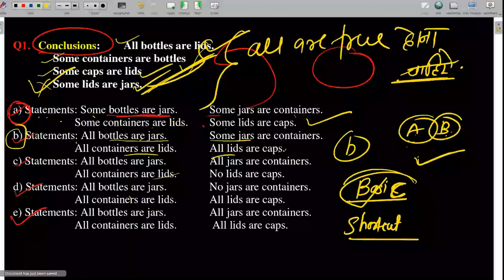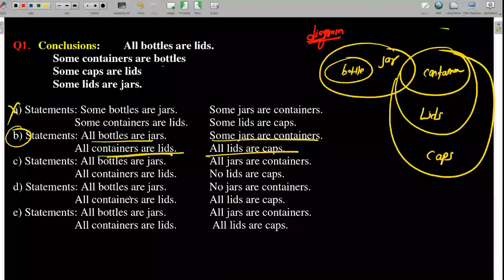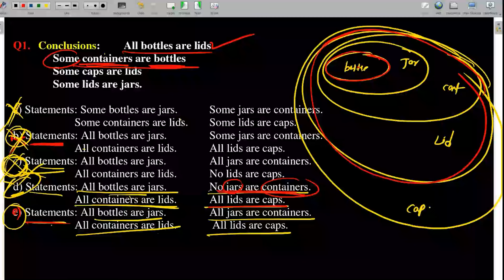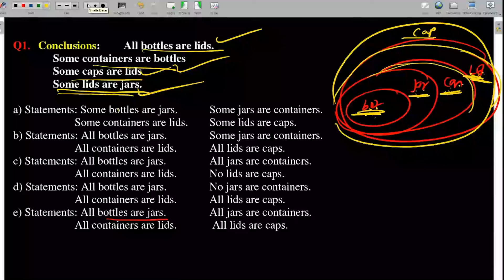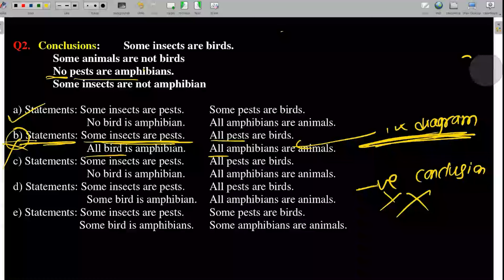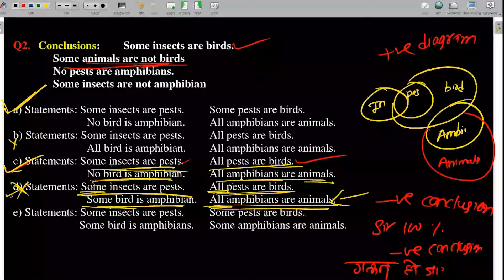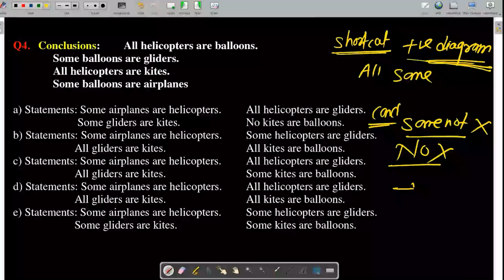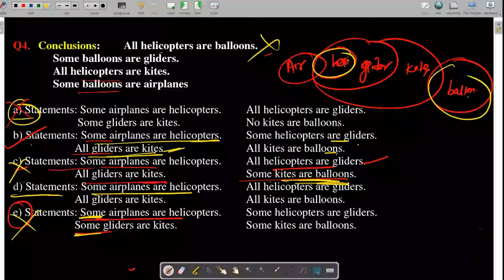BARTI - IBPS - Reasoning Ability Day 11 Reverse Syllogism Part 2 by Paritosh Pandey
BARTI - IBPS - Reasoning Ability Day 11 Reverse Syllogism Part 2 by Paritosh Pandey, Thursday ,11/01/2024, (Lecture - 11)